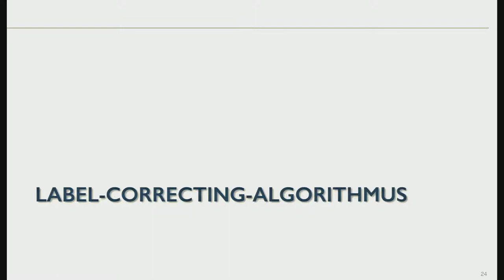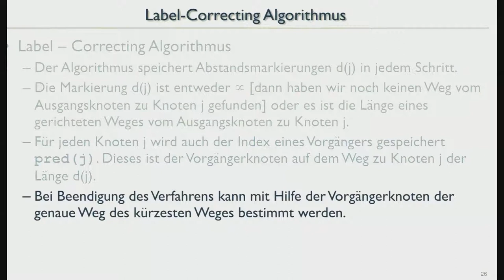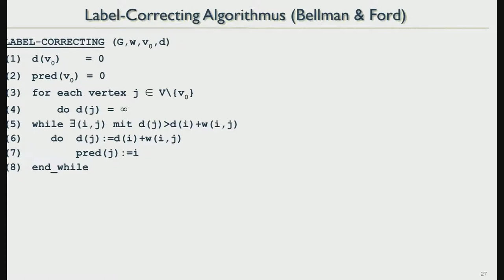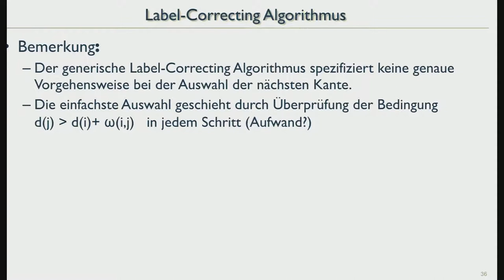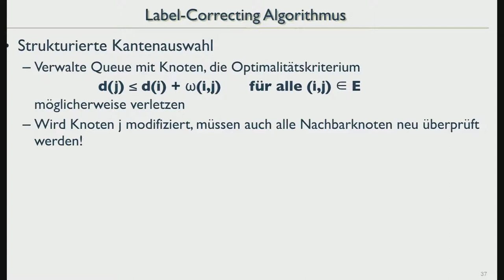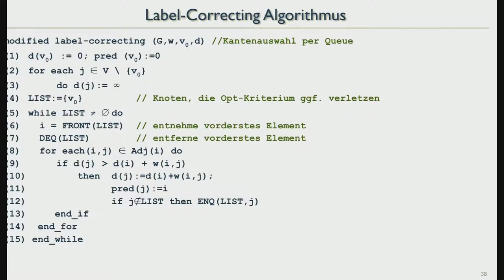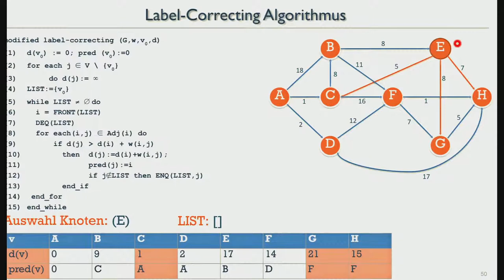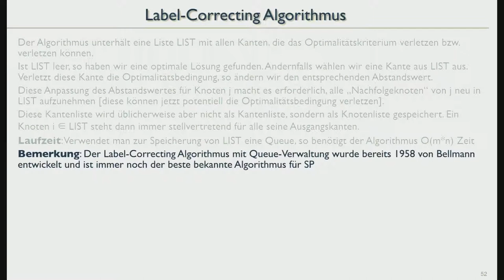AuD18 30 Shortest Path Label Correction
Ermittlung kürzester Wege mit dem Label Correction Algorithmus